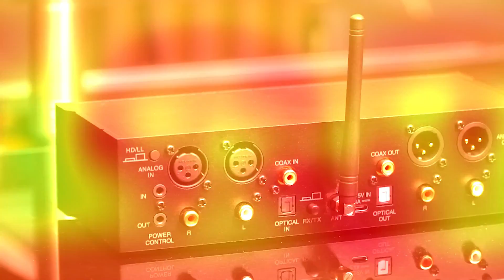MB25 "Bluetooth Transceiver" รุ่นใหม่! จาก McIntosh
ด้วยเทคโนโลยี Bluetooth 5.0 รองรับ aptX HD และ aptX Low Latency ให้คุณเพลิดเพลินไปกับการสตรีมเพลงจากสมาร์ทโฟนสู่ระบบเครื่องเสียงภายในบ้าน ด้วยคุณภาพเสียงแบบ McIntosh ที่ไม่เหมือนใคร!
โดยการเลือกใช้งานที่โหมด Receiver (รองรับความละเอียดที่ 24-Bit/192kHz) และต่อช่องสัญญาณ Output แบบบาลานซ์เพื่อการรับฟังเสียงเพลงในระดับไฮเอนด์อย่างแท้จริง หรือหากต้องการส่งต่อเสียงเพลงจากเทิร์นเทเบิลหรือซีดีเพลเยอร์ไปยังหูฟังไร้สายก็สามารถทำได้เช่นกัน เพียงต่อสายสัญญาณเข้ามาที่ช่อง Input (รองรับทั้ง Balanced / Unbalanced)  และสลับไปใช้งานที่โหมด Transceiver

เพียงเท่านี้เครื่อง MB25 ก็จะสามารถตอบโจทย์กับทุกการใช้งานของคุณได้อย่างลงตัว 💯

NEW‼️ McIntosh MB25